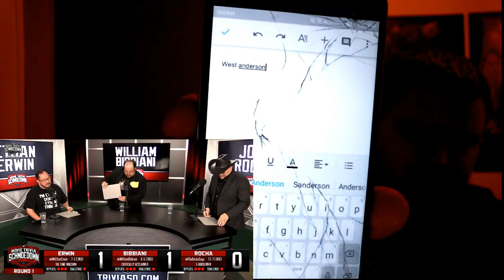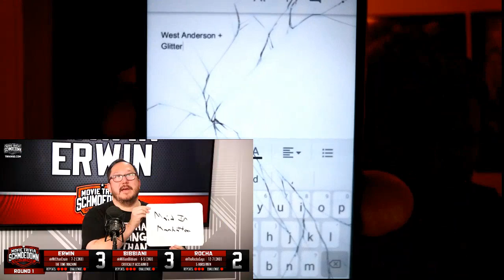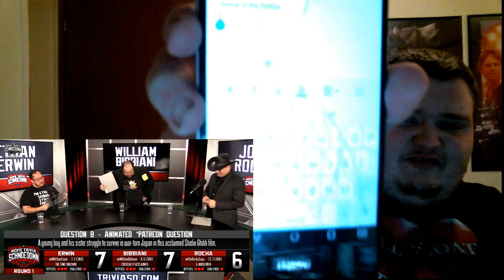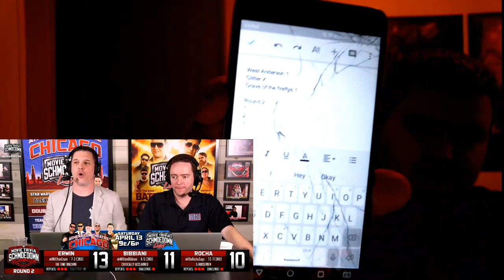Schmoedown Reactions: William Bibbiani vs Ethan Erwin vs John Rocha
It's Time to SCHMOEDOWN, and tonight's reaction is a big one a Three way Number 1 Contenders match between 'The Beast" William Bibbiani, "Big Time" Ethan Erwin" and "The Outlaw" John Rocha. Who will win? Find out now!!